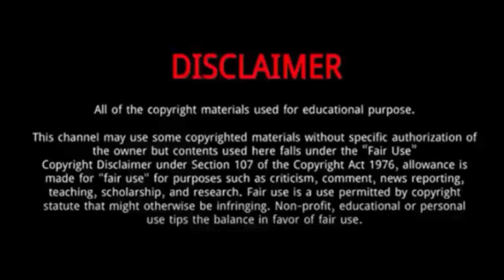Dominik Fischnaller | 5 Things About Dominik Fischnaller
Dominik Fischnaller (Beijing Olympics Bronze Medal Winner 2022)| 5 Things About Dominik Fischnaller

Dominik Fischnaller is an Italian luger .
He was Born on February 20, 1993 in Brixen, Italy.
He won Bronze medal at the Beijing 2022 Olympic Winter Games in Men's singles•Luge.
Dominik Fischnaller on his third participation in the Games, he breaks the taboo and goes to take a wonderful bronze in the men’s singles, a well-deserved medal that redeems the disappointment and bitterness he felt four years in Pyeongchang
He also competed for Italy in the Men's singles luge event at the 2018 Winter Olympics in Pyeongchang. He came fourth while his cousin Kevin came seventh.